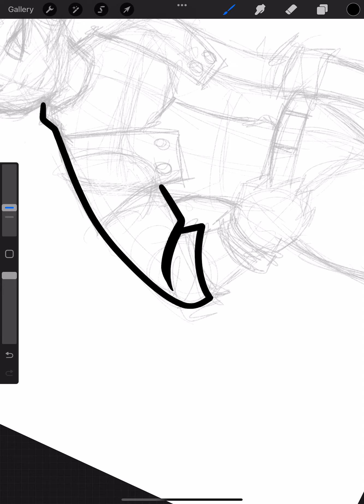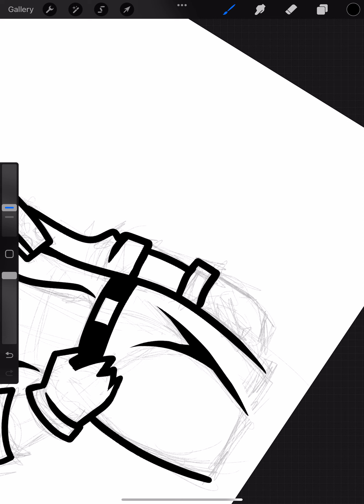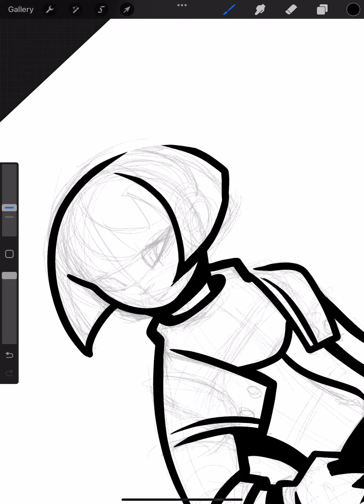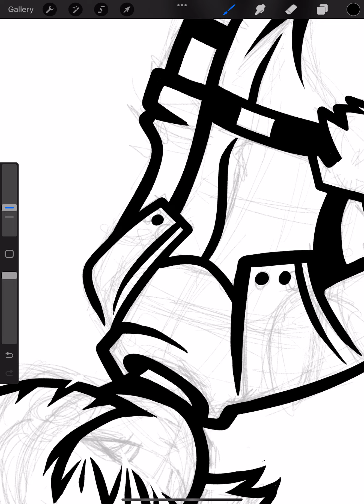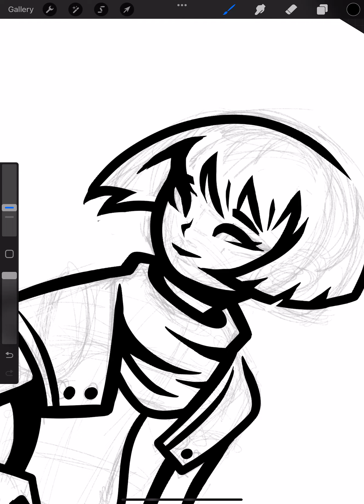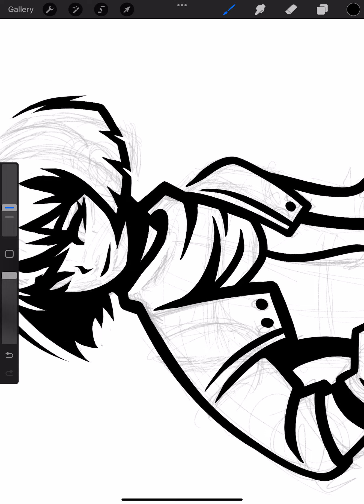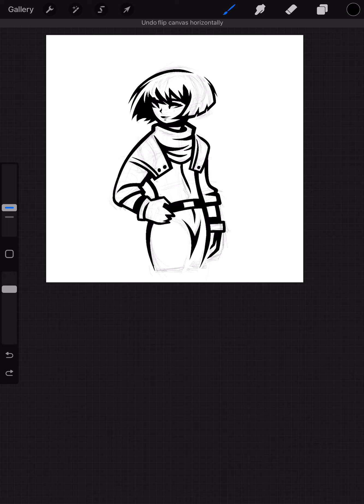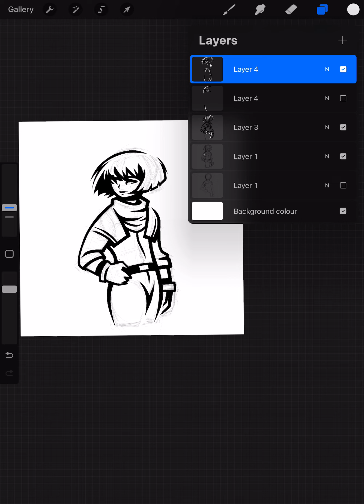My process , lineart , unedited